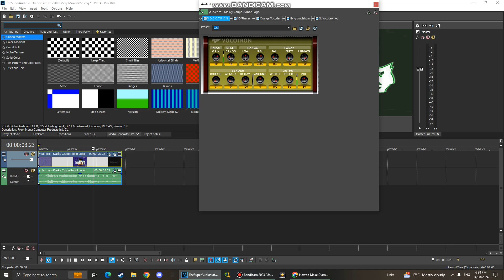How To Make Waterup V12.DiamondTelavision